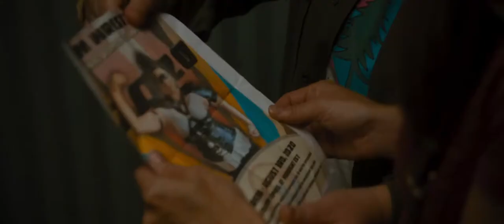GOLDEN ARM | Official HD Trailer (2021) | COMEDY | Film Threat Trailers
When her best friend Danny ropes her into taking her spot at the Women’s Arm Wrestling Championship, nice girl baker Melanie must trade whisks for barbells as she trains to face off with the reigning champ for a chance at newfound badassery and the grand prize.

Starring Mary Holland, Betsy Sodaro, Olivia Stambouliah, Eugene Cordero, Aparna Nancherla, Dawn Luebbe, Ron Funches, Ahmed Bharoocha, Dot-Marie Jones, Kate Flannery. Directed by Maureen Bharoocha.

Golden Arm will be released in theaters and on Digital on April 30, 2021.